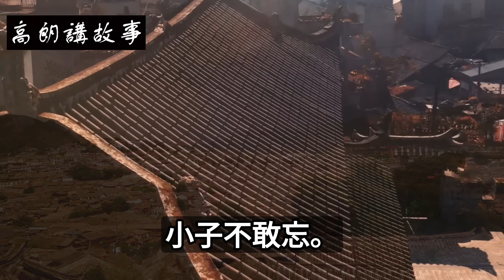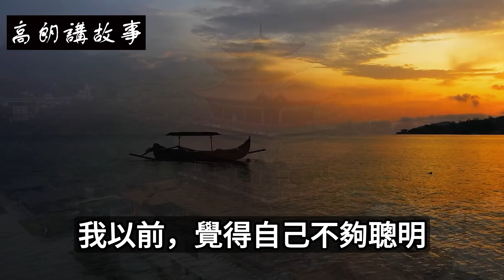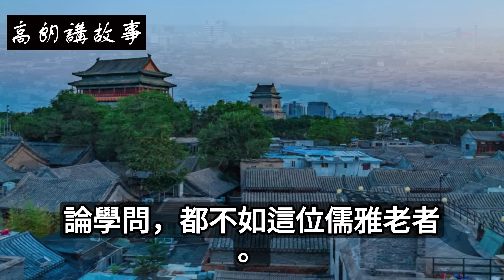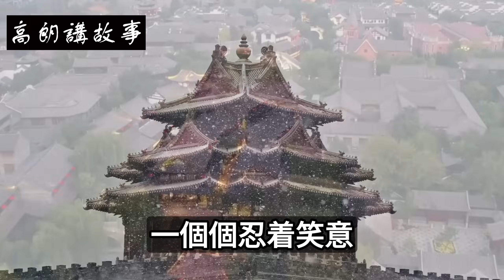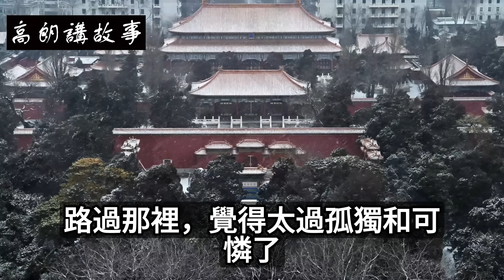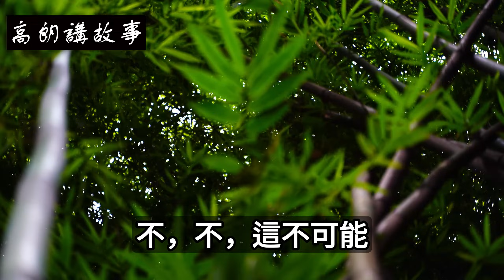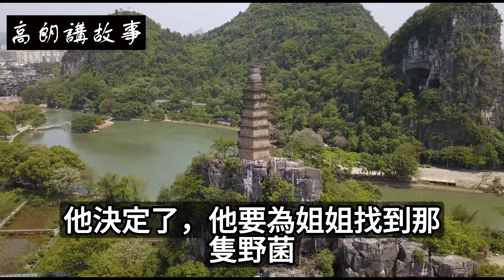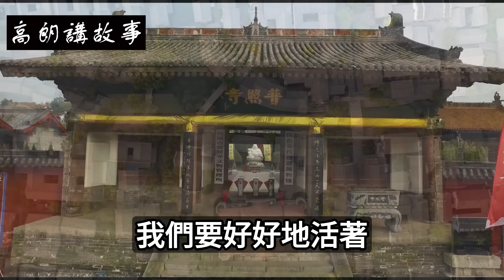民間故事：一夜之間被四位女子求婚，老師斷言：這段姻緣暗藏危機｜高朗講故事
民間故事：一夜之間被四位女子求婚，老師斷言：這段姻緣暗藏危機
程卓並不是一個十分聰明的孩子，在書院之中，並不出彩，無論誰提到程卓，第一想到的便是程卓的努力，但是，儘管程卓似乎很努力，其水平依舊不是很理想。
程卓的父親程通作為一個舉人，每次提到程卓這個兒子，都免不了唉聲嘆氣，努力確實是努力，然而，結果卻總是不理想，有些人看起來不如程卓努力，也不如程卓聰明，但是，其成績卻總在程卓之上。
程卓也百思不得其解。